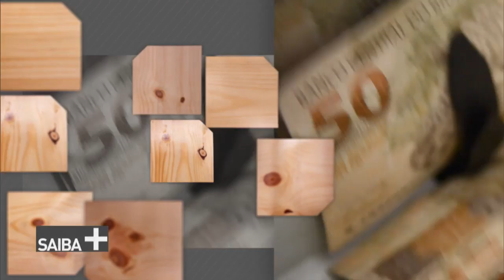Diabetes: saiba como diagnosticar e conviver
SAIBA MAIS - 23.06.17: O programa ensina como se prevenir da diabetes ou conviver com ela. Reeducação alimentar, adoção de exercícios físicos e atenção ao diagnóstico precoce. Esses são os principais fatores para se evitar essa doença. A nossa convidada do dia é Maria de Fátima Gonzaga, endocrinologista do Hospital Universitário de Brasília.